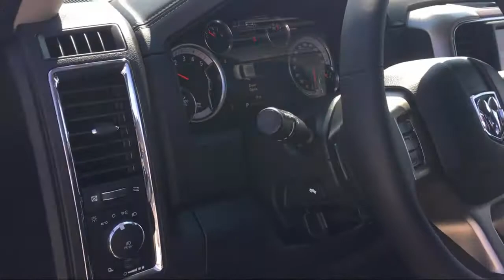2018 Ram 1500 Laramie Elk Grove Sacramento Roseville Folsom Rocklin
2018 Ram 1500 Laramie Stock Number: 53799D Vin:1C6RR7NM1JS351739.

8575 Laguna Grove Dr.